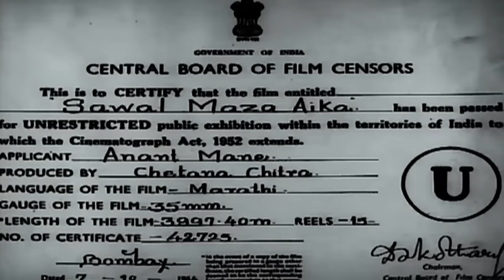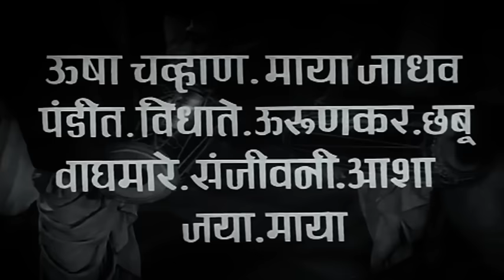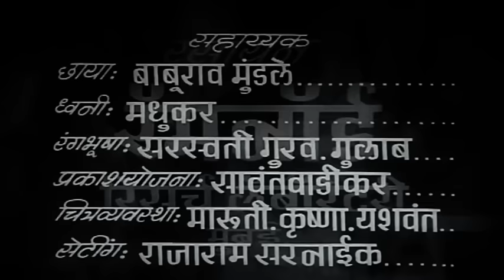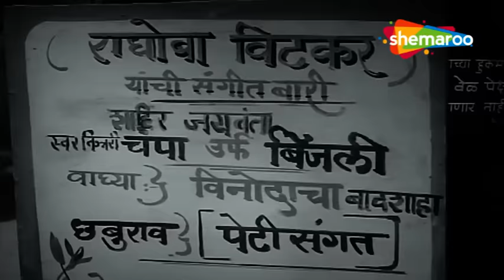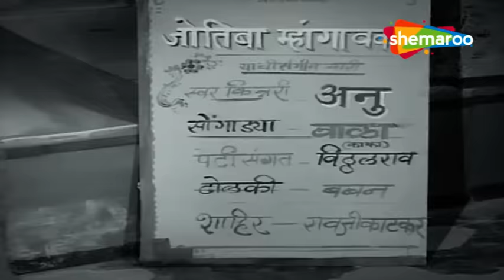Sawaal Majha Aika सवाल माझा ऐका - Full Movie - Marathi Old Movie - Jayshree Gadkar, Arun Sarnaik HD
Movie -  Sawaal Majha Aika
Year Of Release - 1964
Cast - Jayshree Gadkar, Arun Sarnaik
Genre - Drama
Director - Anant Govind Mane
Producer - Anant Govind Mane
Writer - Ranjit Desai
Music Director - Vasant Pawar
Singers - Balakraam, Sulochana Chavan, Suman Kalyanpur
Lyricist -

Synopsis - A popular troupe loses to another and the lead performer is forced to wear a saree for the rest of his life. He soon dies of embarrassment and heartbreak. His daughter vows to avenge his humiliation.

Watch Shemaroo MarathiBana On:
- UCN - 270
- HATHWAY - 518
- GTPL - 474
- DEN - 834